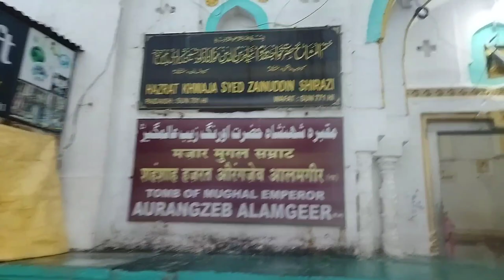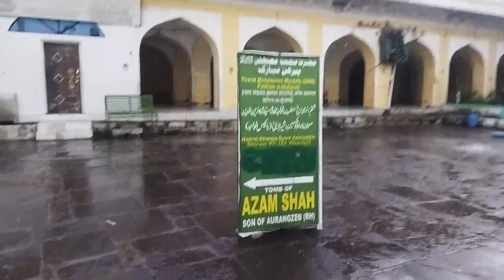TOMB OF MUGHAL EMPEROR AURANGZEB ALAMGIR R.A KHULDABAD MAHARASHTRA | Aurangzeb Ka Mazar Aurangabad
TOMB OF MUGHAL EMPEROR AURANGZEB ALAMGIR R.A KHULDABAD MAHARASHTRA | Aurangzeb Ka Mazar khuldabad Aurangabad Maharashtra

1 mughal samrat
2 aurngzeb ki qbar
3 alamgir ka mazar

Tomb of Almagir
tomb
almagir
aurangzeb ki qabar
Maharashtra.
mughal emperor
mughal ki qabar
baadshah ki qabar
aurangzeb alamgir
aurangzeb tomb
history of aurangzeb
aurangzeb history
aurangzeb death
aurangzeb alamgir history
mughal emperor aurangzeb
aurangzeb history in hindi
mughal empire
indian muslim king aurangzeb alamgir
indian history
patel vlogs
vlogs
vlog